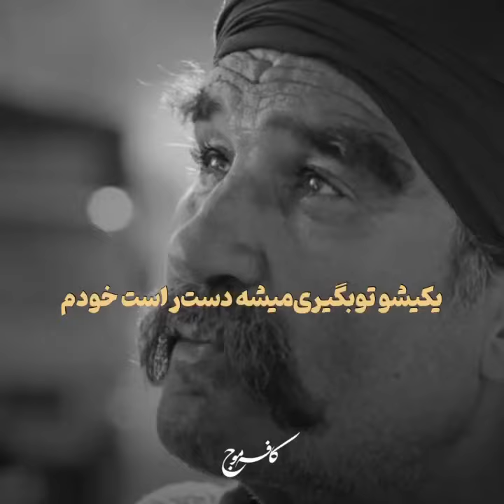مختارید تولید خودتونه به من چه🤔😂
راز بقا